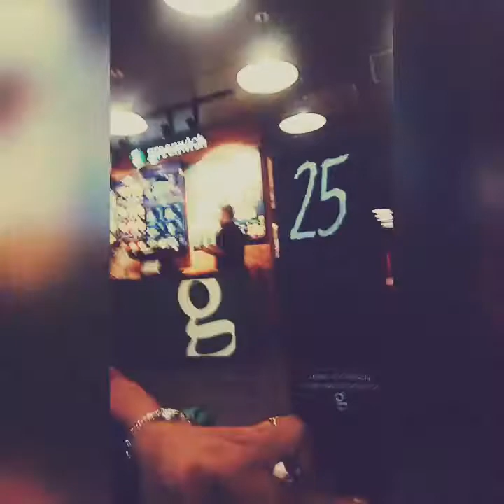Greenwich's mukbang..150pesos?work it ba?busog be?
Hello.Mga amegas  amegos .. Greenwich mukbang tayu guys .worth of 150pesos.busog knaba?.halika kayu samahan nyo ako.